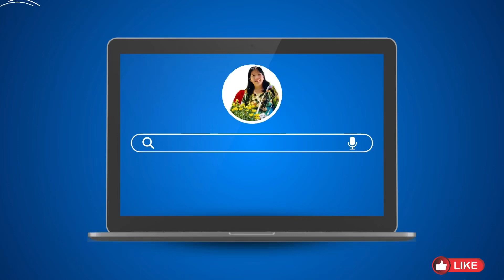Nồi gà hầm xả siêu to đãi khách phương xa